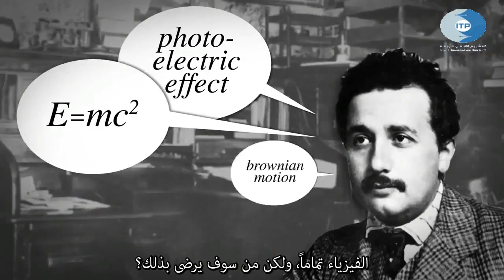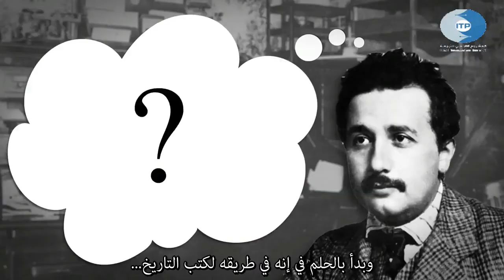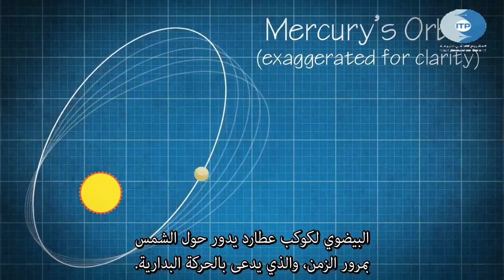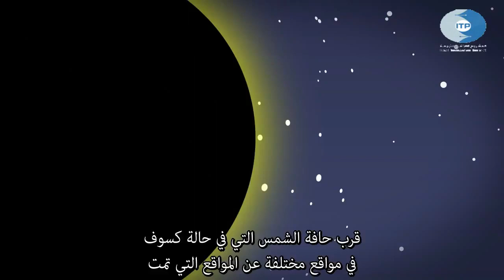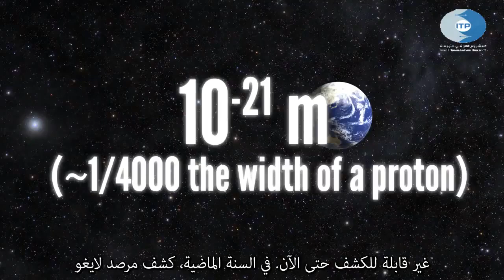آينشتاين دائماً على حق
يشرح الفيديو التالي المقدّم من قناة It's Okay To Be Smart، إنطلاقة آينشتاين بنظريته النسبية وكيف أنه أعاد صياغة مفهوم الجاذبية وتغييره للفيزياء التي نعرفها. حيث يشرح مقطع الفيديو كذلك كيف تم التحقق من صحة تنبؤات النظرية واحدةً تلو الأخرى من التأثيرات الثقالية للأجسام الكبيرة إلى الموجات الثقالية، جاعلةً آينشتاين متربعاً على عرش الزمكان
ترجمة ومتابعة فنية: محمد عدنان